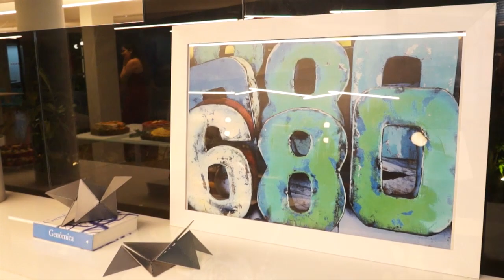Mobilia: Exposição Descompressão Momentânea - Paulo Navarro